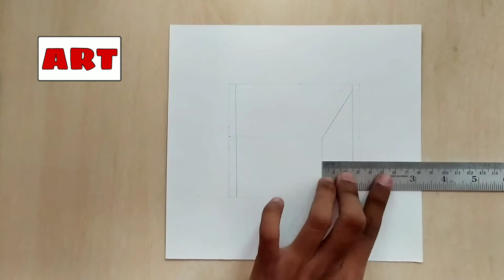How To Draw 3D Hole illusion,4 Drawing In 1 Video😱,ArtByApurv,3DHole,illusion,😃😄😍👍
👉           अगर आपको ये Video

                    पसंद आया हो तो Like 👍 करे 😃

                         Click Ball Icon 🔔